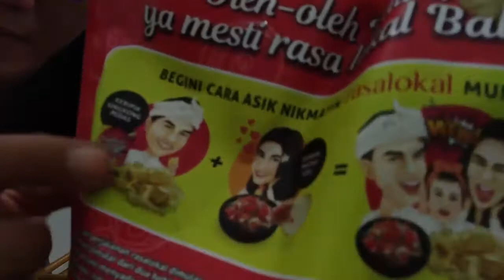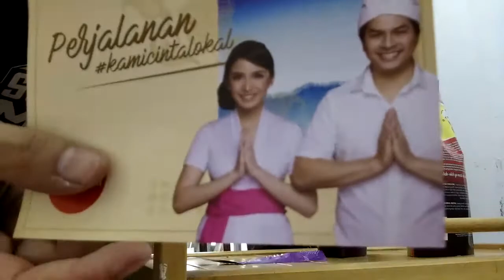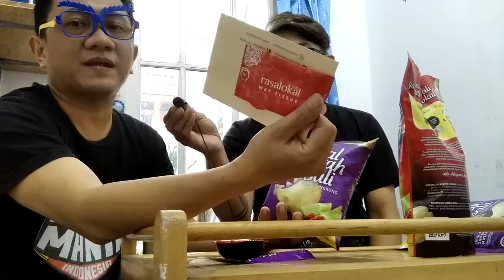KERIPIK SAMBAL MATAH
Unboxing Keripiknya Chelsie Olivia. Beli di